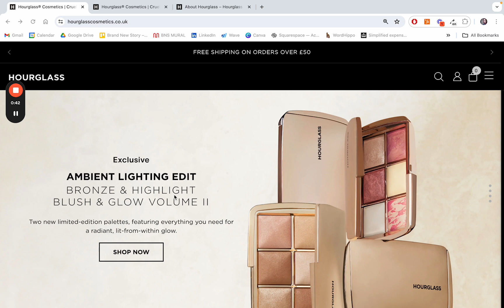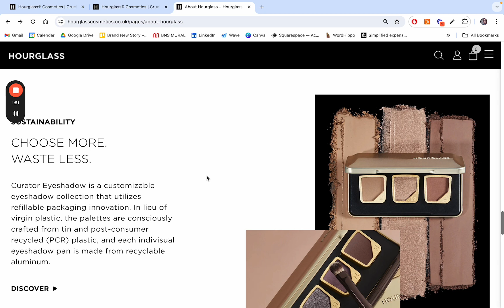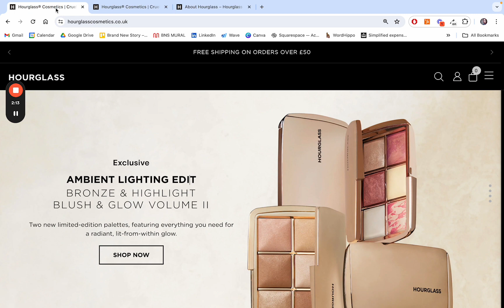Stand Up For The Story | Hourglass Cosmetics UK | 16 May 2024 Brand New Story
Does your content feel stale, disengaging... boring even?
Are you struggling to stand out from the crowd?
Or maybe you've recently hired an agency or designer to work on your brand – and you're not satisfied with the results.

This new season of Stand Up For The Story looks at the story of luxury cosmetics to show you why this. might be happening...

As always, I'd love to hear your comments and any nominations below.